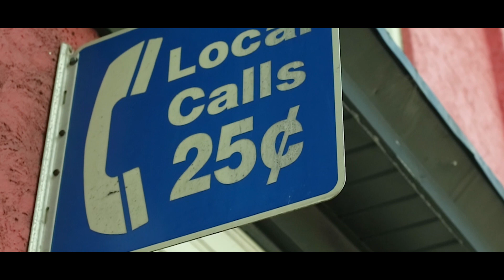HardHead Da Boi - It's Normal | Shot By ILMG